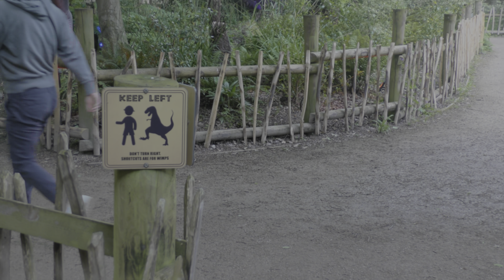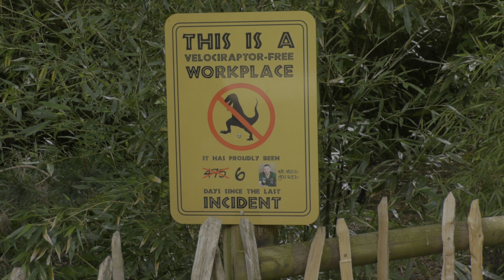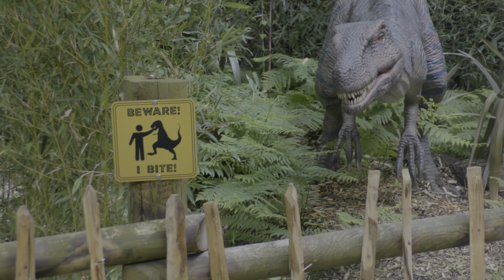Hertfordshire Zoo Funny Dinosaurs Vlog 2024 (8K HDR)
Join in the fun at Hertfordshire Zoo as we head into the world of the dinosaurs and as always I had a laughing day out.